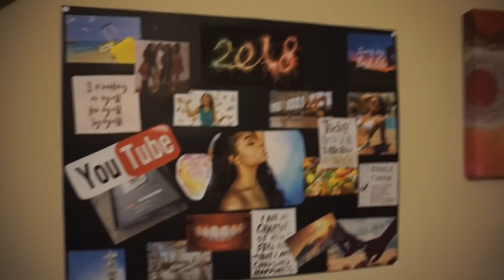VLOG | Maybe I'm Not As Boring As I Thought | Simply Jess Ep.2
Hey Loves! Sooooo here we are. We finally got a vlog out of me lol for my first few vlogs while i get he hang of vlogging, I think it's a nice chill transition for you guys to ease your way into my daily life. Eventually you'll see me out and about once I'm comfortable with having a camera in public.

*FAQ*
-Camera: Sony a5100
-Editing Software: Final Cut Pro
-Age: 26
-Nationality: African American